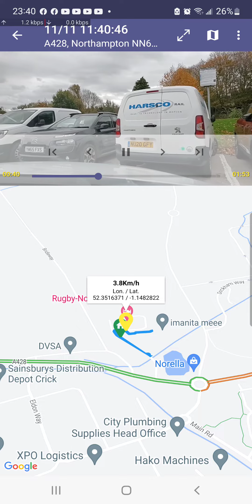Holiday INN Rugby - Northampton M1 J18 ( 2022.11.11 ) - entrance...